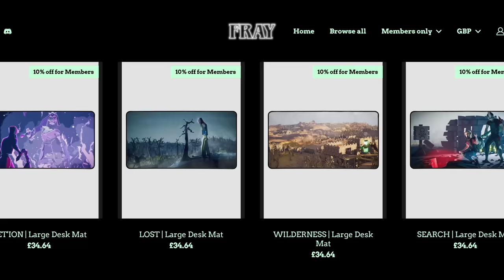The Grind that RUINED My Account, COMPLETED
USE THIS LINK TO CHECKOUT THE NEW VET'ION ARC DESK MATS